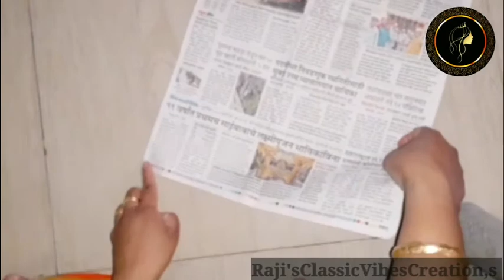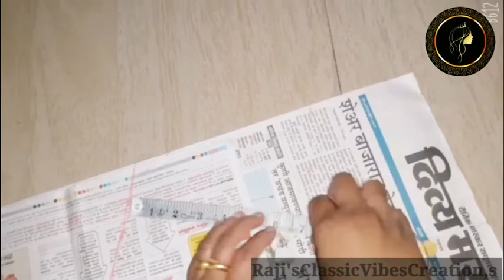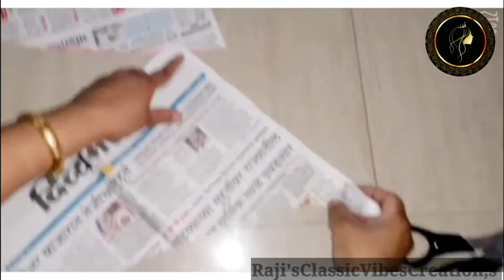Umbrella Skirt Cutting and Stitching in Malayalam Raji's Classic Vibes Creation,s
Hello Friends

ഇന്നത്തെ വീഡിയോ umbrella Skirt cutting and stitching ആണ് എല്ലാരും വീഡിയോ കാണണേ എല്ലാവരും സുഖമായിരിക്കുന്നു എന്ന് വിശ്വസിക്കുന്നു